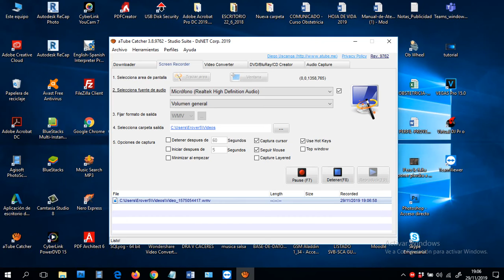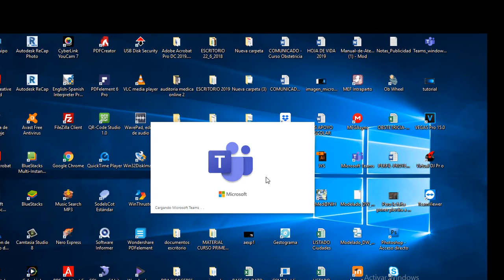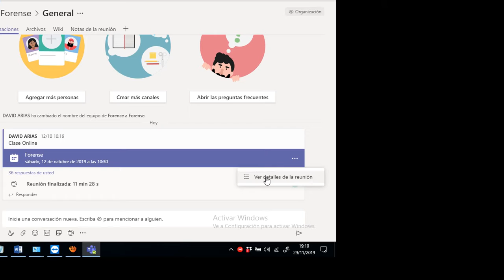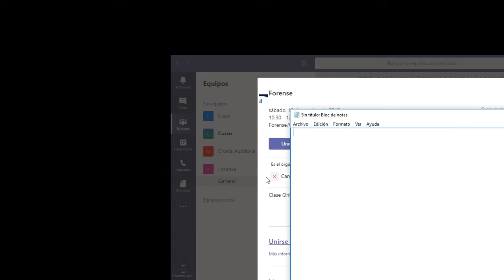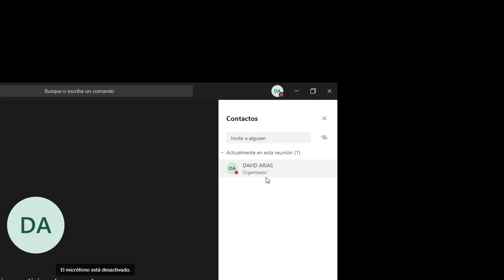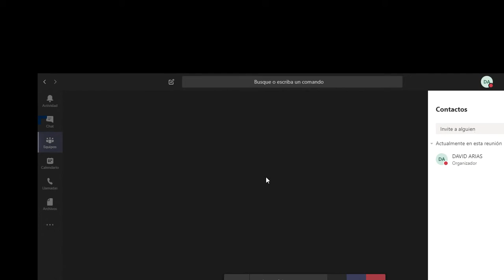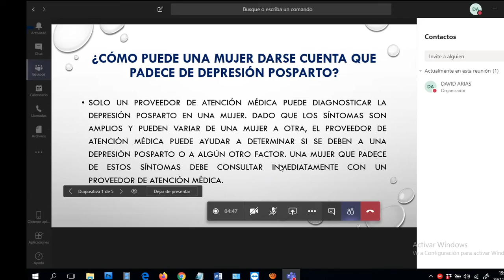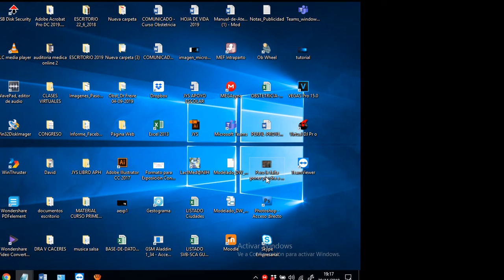Clase en Línea